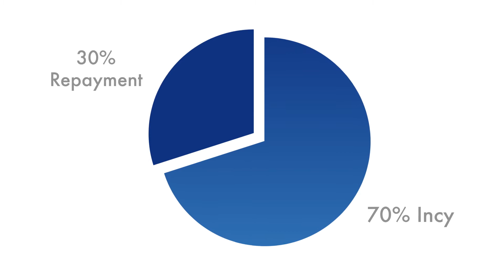PayPal Working Capital – Small Business Stories with Incy Interiors